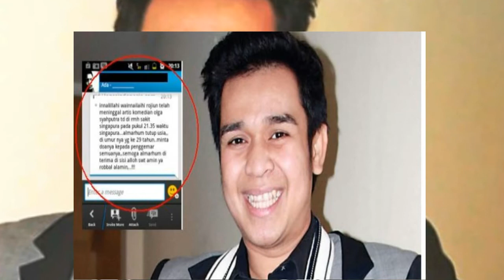Denny Cagur Subhanallah Olga Meninggal Hari Jumat